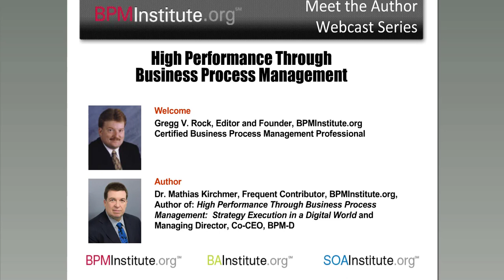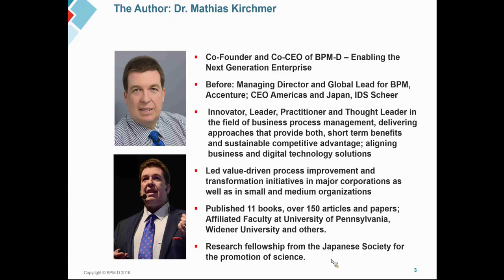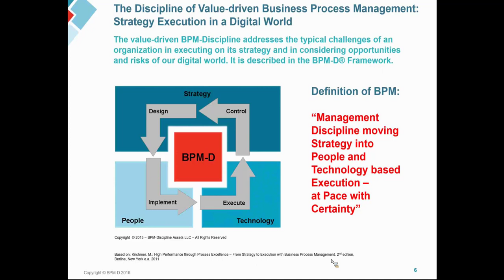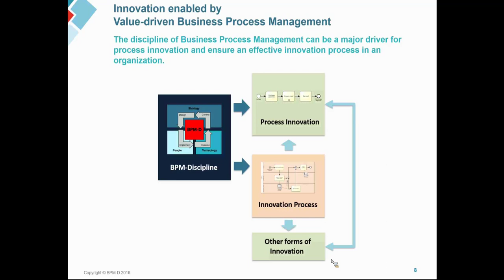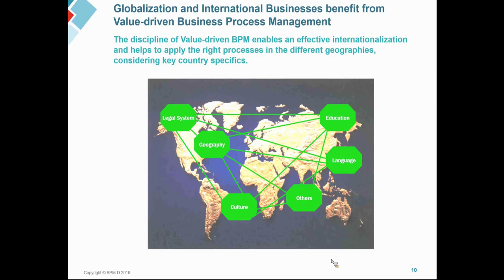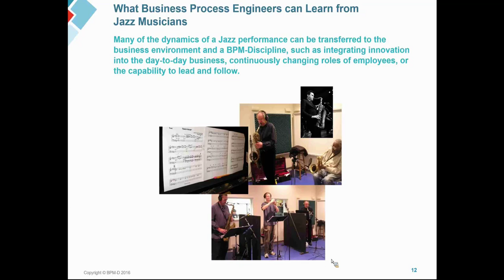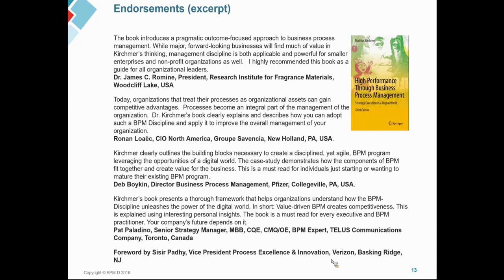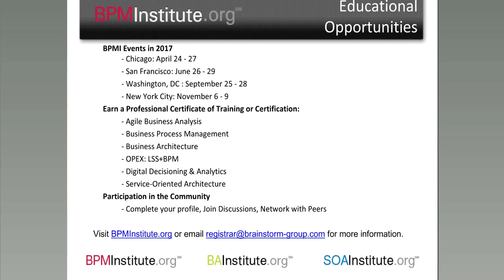Meet the Author, Dr. Mathias Kirchmer: High Performance Through Business Process Management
Dr. Mathias Kirchmer, Managing Director | Co-CEO, BPM-D: As out-come-driven CEO, Managing Director, and Chief Innovation & Marketing Officer, Dr. Kirchmer has worked successfully in an international environment. He is a visionary leader, thought leader and innovator in the field of Business Process Management.

Gregg Rock, Editor & Founder, DBizInstitute.org, BPMInstitute.org & BAInstitute.org:  With over 25 years experience building and creating professional communities, Gregg Rock is recognized as an industry leader in professional training and education vital to helping enterprise organizations support their transformation initiatives.